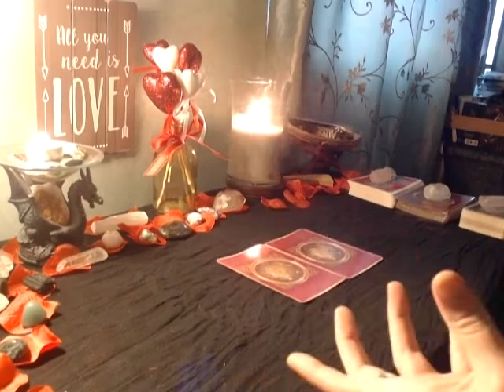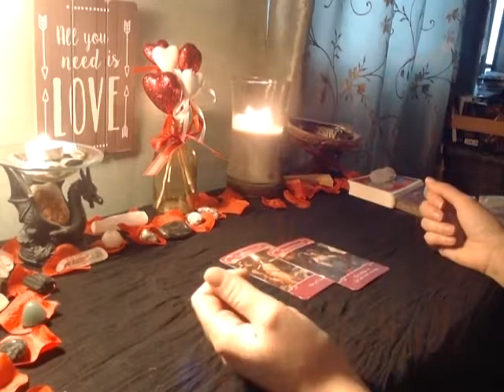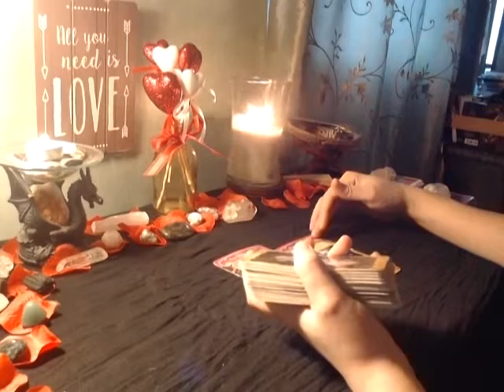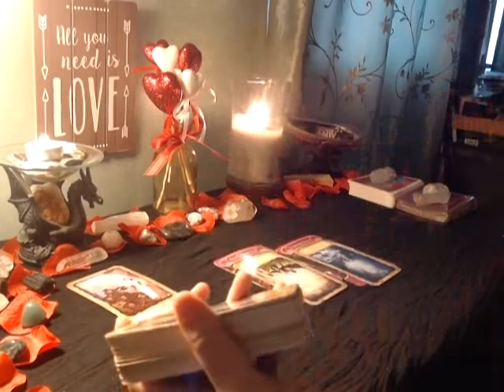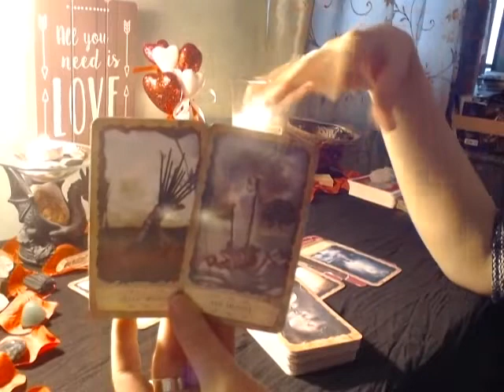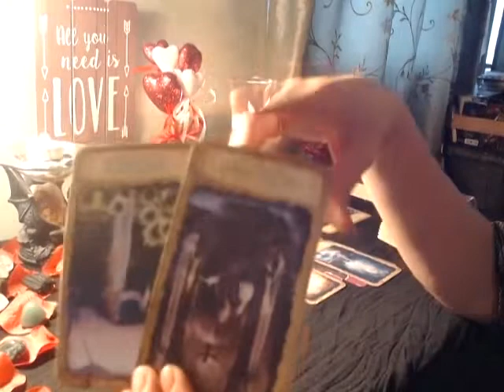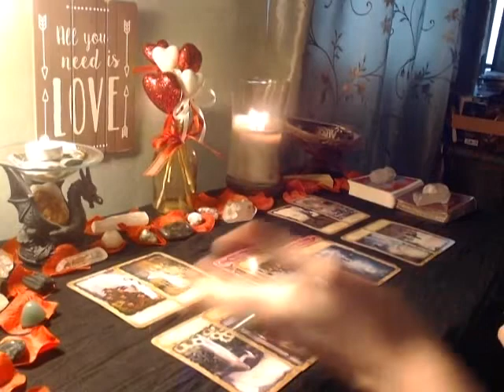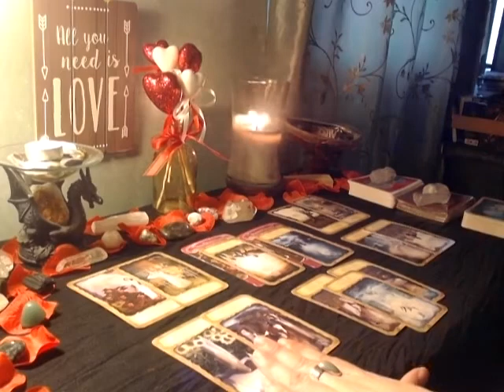Virgo- Overcoming Fears Of Rejection...Part One *YouTube Freebie*